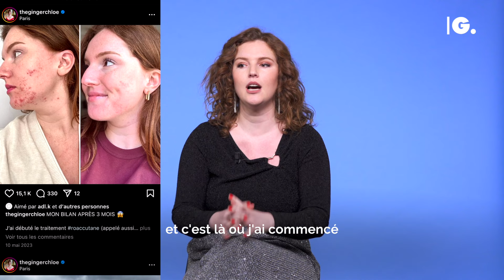GINGER CHLOÉ NOUS PARLE DE L'ENFER DU MANNEQUINAT...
Chloé nous parle du manque d'inclusivité dans le monde de la mode et du mannequinat.

Journaliste : Océane Perez
Monteur : Chloé Garandel